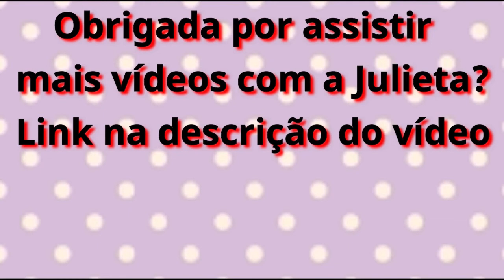ROTINA DE FERIAS DA MINHA BABY ALIVE JULIETA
Hoje a rotina de ferias da minha baby alive e na rotina de ferias da minha baby alive Julieta de manhã ela não quer acordar cedo e na rotina de ferias da tarde minha boneca baby alive quer aproveitar para passear e se divertir.
Pessoal espero que gostem e não esqueçam de deixar seus likes e comentários que são muito importantes para o crescimento do canal.
Tchau até o próximo vídeo!

MAIS VÍDEOS COM A BABY ALIVE JULIETA?

Me sigam também no Instagram: yasminkm05